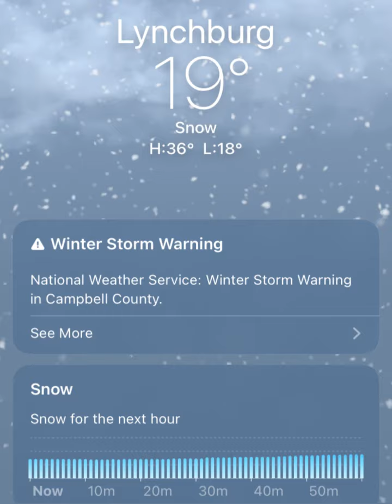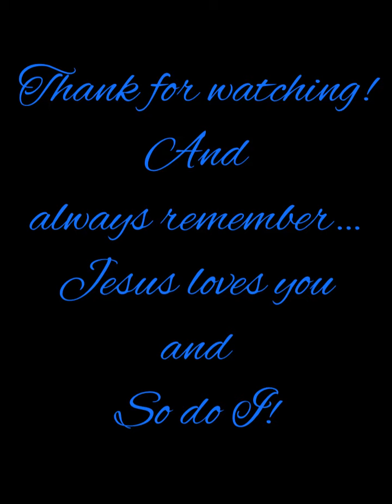Paige’s First Virginia Snow (@LibertyUniv.)